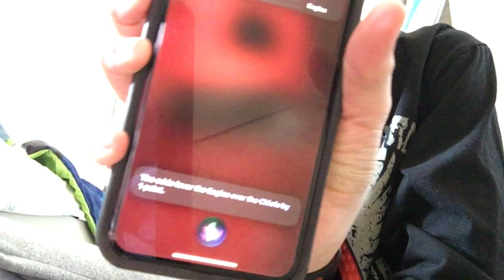Who’s gonna win the the super bowl?